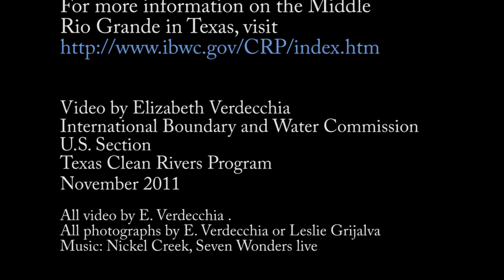A Journey Through the Middle Rio Grande in Texas: 250 miles from Amistad to Falcon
video and photographs of the Rio Grande from Amistad Reservoir to Falcon Dam along with water quality information of the area
USIBWC Texas Clean Rivers Program